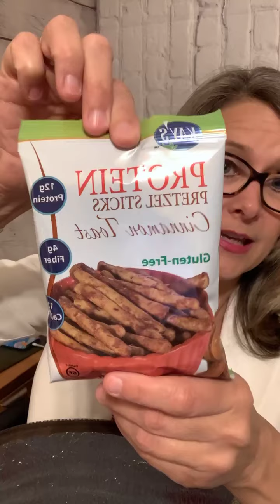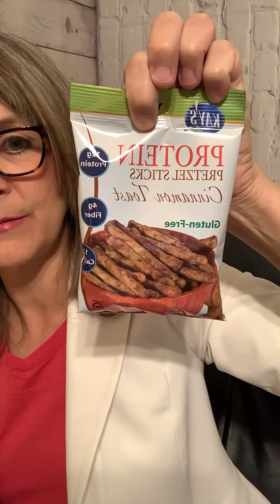Naysayers - Shibby Show - 4/26/2021